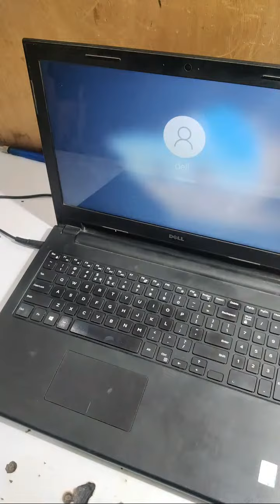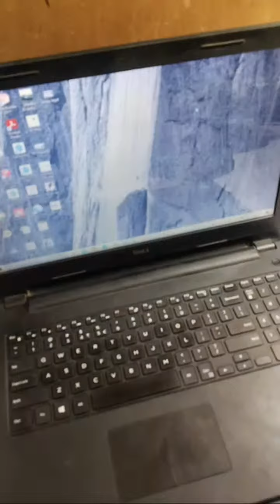dell Dell 3542 laptop fan repair kaise Karen